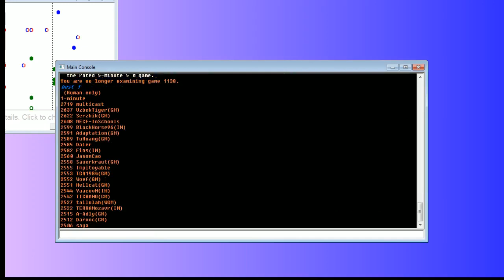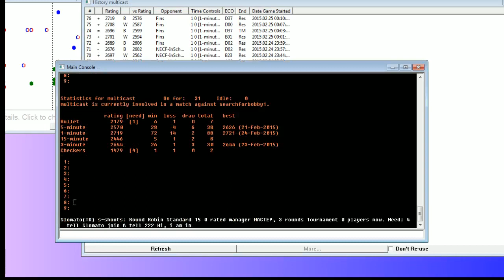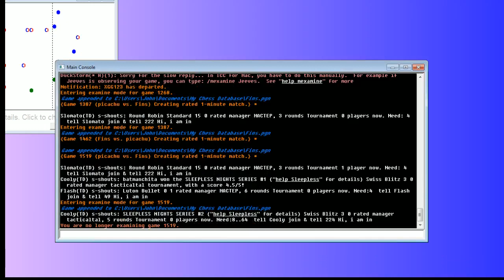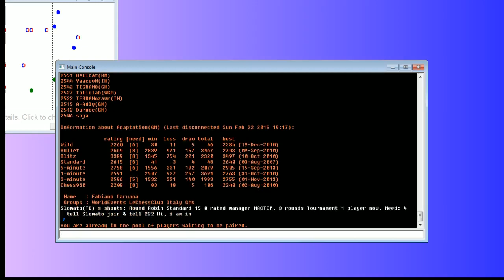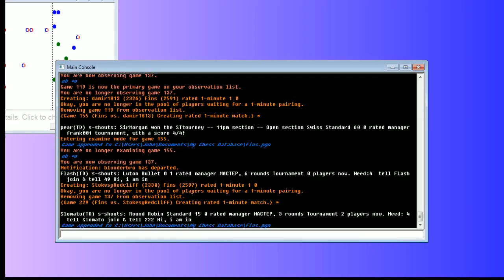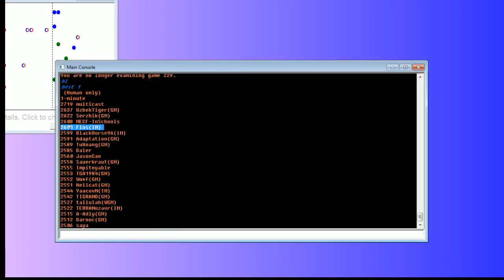Bullet Chess #43: 12 games in the ICC 1-minute pool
Opponents include multicast, ACTIVEKING-URSS, SongLo209, GM Rogelio Barcenilla, damir1813, and StokesyRedcliff.

Final score: 6 wins, 5 losses, 1 draw.